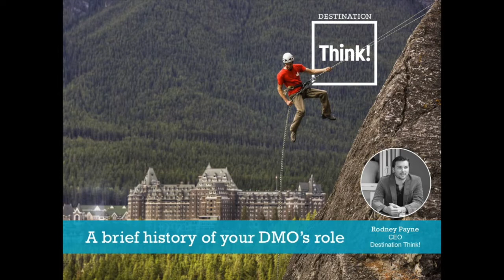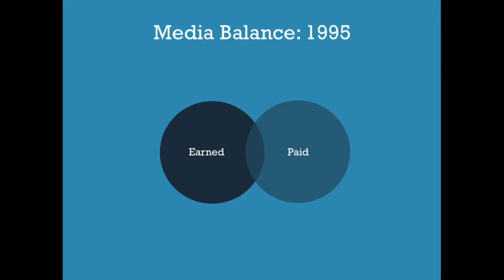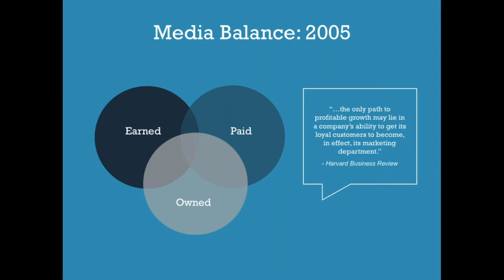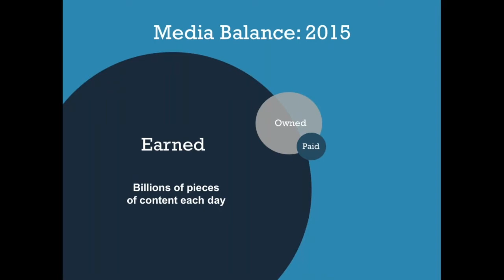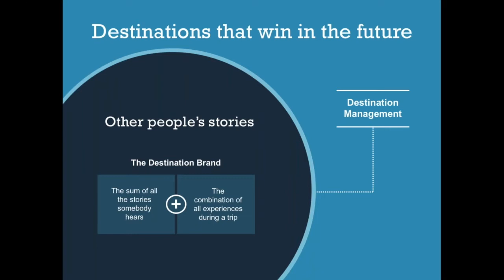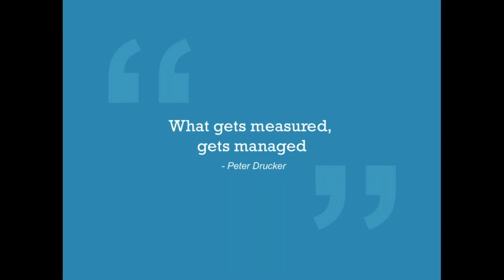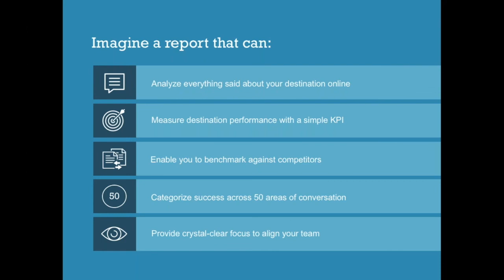A brief history of your DMO's role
In this talk, Destination Think!'s CEO, Rodney Payne, illustrates the way destination marketing has fundamentally changed over the past two decades, and why word of mouth is more important than ever.

Rodney also introduces a new initiative for destination marketers called Tourism Sentiment Index.